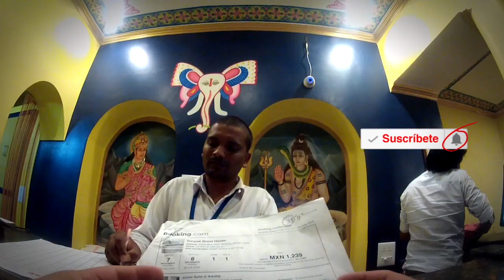Ganpati Guest House - Hotel en Varanasi, India 🇮🇳 - TipsandTravel